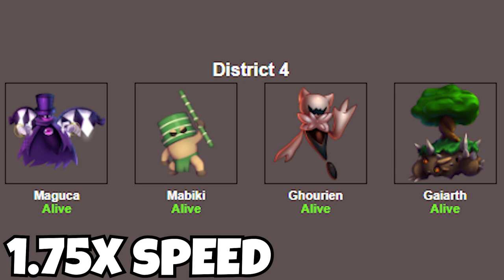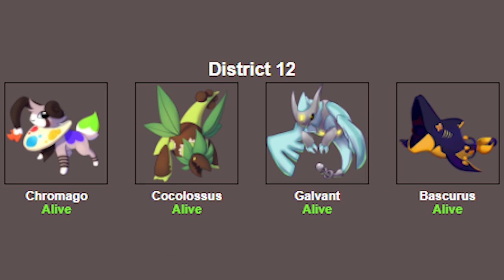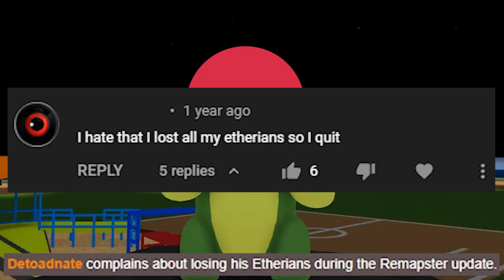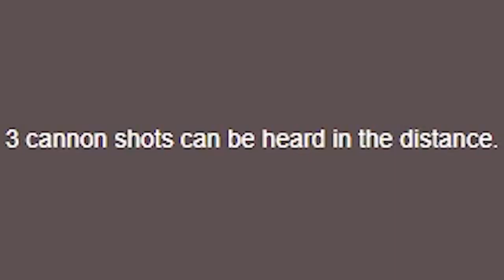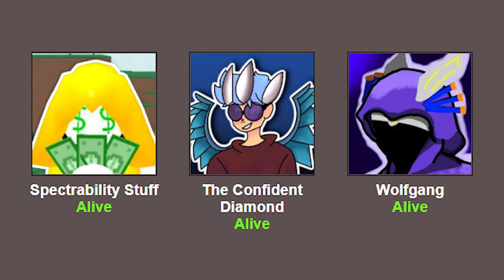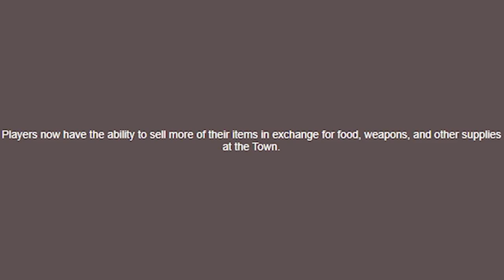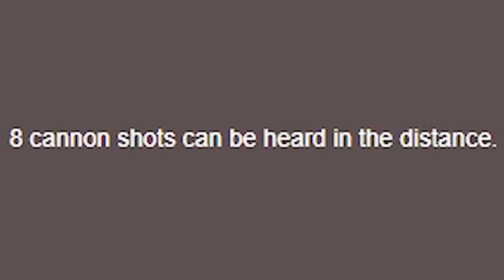Simulating The Monsters of Etheria Hunger Games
Thank you, @TheConfidentDiamond, for setting this all up for me!
Also thank you, @TheConfidentDiamond, @WolfgangRBLX and @aeterna4491 for helping act out the visuals!

0:00 - Intro